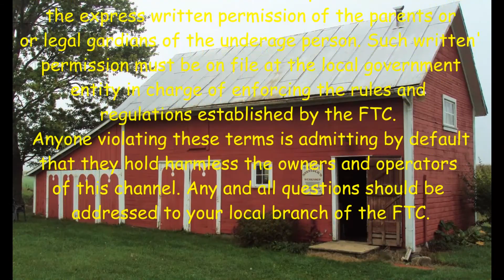Pint Size Paint Line Fix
The rotisserie stopped just after the 2nd coat dried. Whew! One more failure and I was thinking of tossing the lot into the cornfield.
Fortunately I decided to check on the motor and find out what happened. We all want to know. Don’t we?
Turns out it just lost contact in one of the wire joints.
All fixed and ready for the next call to action.  😁 😎

I think I have fixed the T Shirt problem. I signed up with TeeSpring to make and deliver Old Sneelock’s Workshop T Shirts. You can go